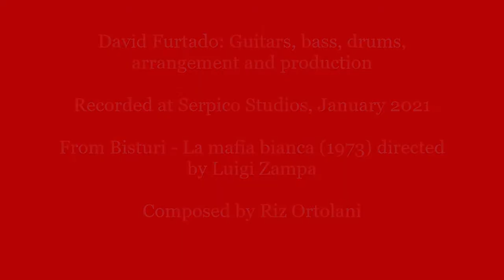La mafia bianca (Riz Ortolani)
David Furtado: Guitars, bass, drums, arrangement and production
Recorded at Serpico Studios, January 2021
From Bisturi - La mafia bianca (1973) directed by Luigi Zampa
Composed by Riz Ortolani